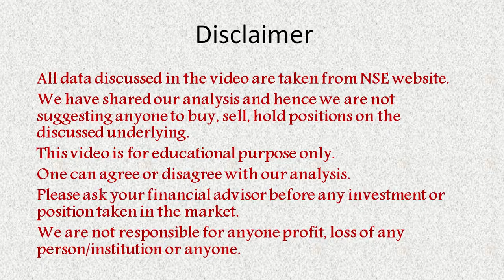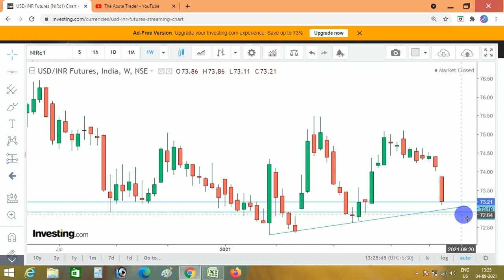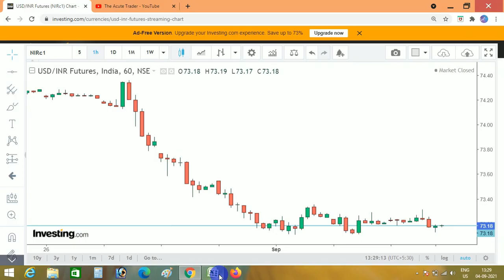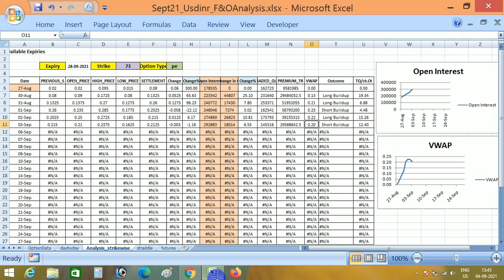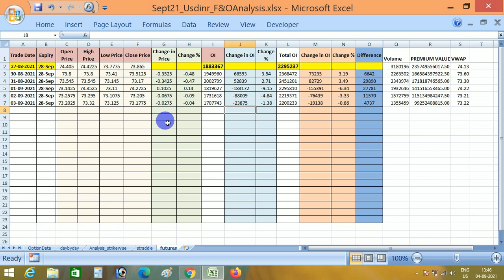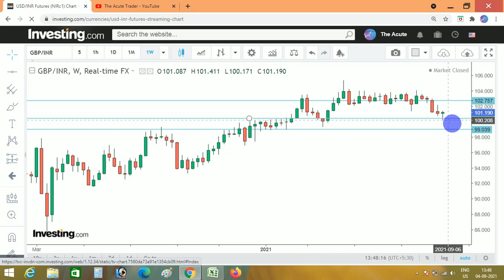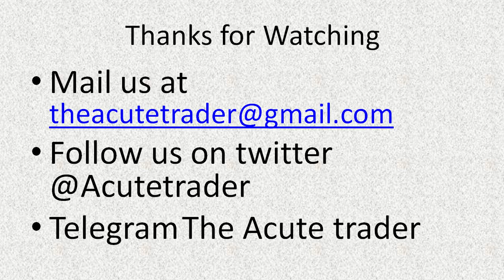Usdinr Next Move Analysis | 73PE makes a wall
Dear Members,

We have shared the analysis on Usdinr based on Data and Chart.
Shared a View on DXY and GBPINR as well.

The Usdinr Macro and F&O Analysis sheet helps our members in making NSE Currency USDINR Data readable and analyzable.
It helps in recording data for backtesting and future references.

So, to save data processing time and make our members more comfortable with analysis and data, we are serving these sheets as free.

We are also happy to inform you that we have developed a Payoff Sheet in excel for analyzing Future and Options Strategy. This is one of the liked sheets by our members. Check all details in a video available in our playlist “ Helpful Excel Videos” at our YouTube Channel “The Acute Trader”.
If interested, kindly reply so that we will share payment details.

Thanks
The Acute Trader